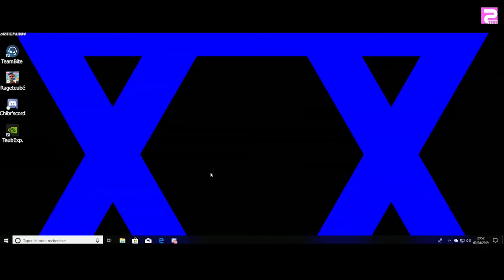TOP GOUIR S1/E3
TRR Prod
Papy Corso / la pince
Adastra rp gta